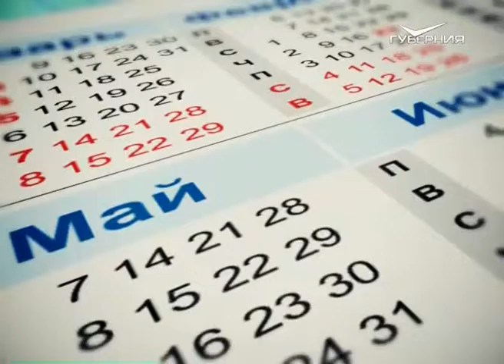Календарь губернии 16.03.2016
О благих деяниях купеческой семьи Шихобаловых знали многие самарцы. Особенно много для губернской столицы сделал Антон Николаевич Шихобалов. А 16 марта 1895 года он обратился в городскую управу с личной просьбой учредить в здании пожертвованной им Самаре богадельни и странноприимного дома «постоянное, ежедневное, на вечные времена чтение псалтыри» об упокоении своих усопших родственников. Чтобы его пожелание было выполнено, купец внёс в Самарский общественный банк 10 тысяч рублей. Проценты с этой суммы должны были идти на соответствующие расходы. Однако осенью 1917 лампаду погасили, а фамильный склеп Шихобаловых в ограде Покровской церкви разрушили. Но в конце XX века эта усыпальница была частично восстановлена.
16 марта военного 1942 года бюро Куйбышевского обкома ВКП(б) обратилось в Государственный комитет обороны СССР с просьбой разрешить открыть в областном центре авиационный институт. В Москве ответили согласием. Новому вузу было предоставлено 2 учебных корпуса. Занятия начались осенью того же года. Их вели учёные, эвакуированные из Москвы, Ленинграда, Киева, Харькова и других городов большой страны.
16 марта 2014 года в Крыму прошёл референдум о статусе региона. Подавляющее большинство пришедших на избирательные участки крымчан проголосовало за воссоединение с Россией. А меньше чем через месяц, 11-го апреля, Республика Крым и город федерального значения Севастополь были включены в перечень субъектов Российской Федерации в Конституции.
Сегодня свой профессиональный праздник - День образования подразделений экономической безопасности в системе МВД России - отмечают ветераны и сотрудники органов внутренних дел. Те, кто по долгу службы ведут борьбу с экономической преступностью.
16-й день марта подарил миру многих выдающихся людей, в их числе: немецкий физик, автор основного закона электрической цепи Георг Ом;
русский учёный, один из изобретателей радио Александр Попов и др.
А Марфа, Михаил и Севастьян сегодня «ходят» в именинниках.